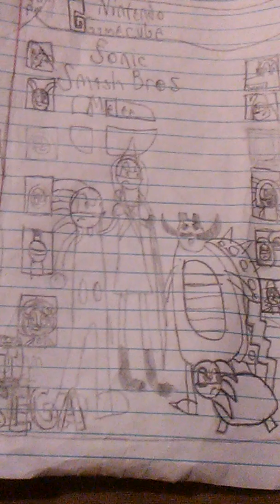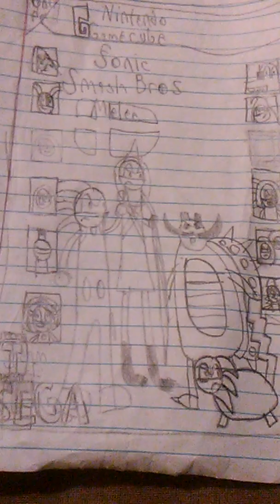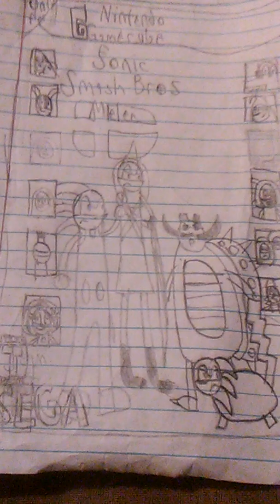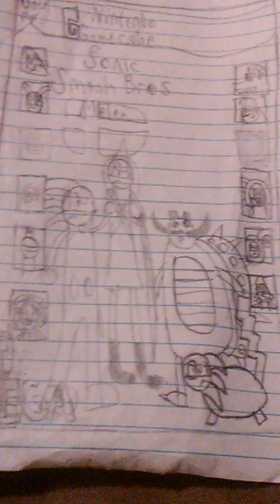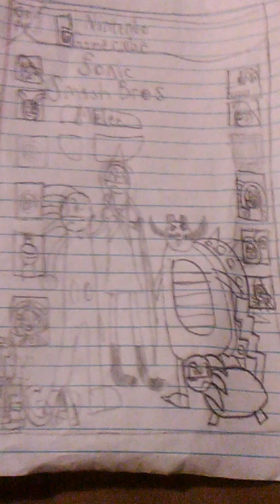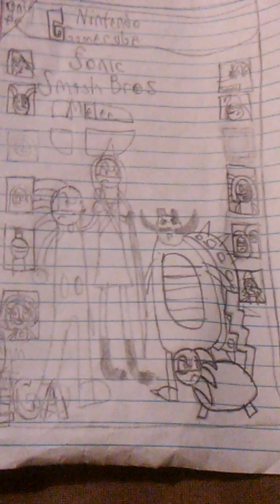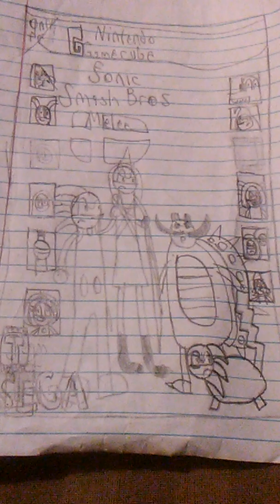Mach Rider [Sonic Smash Bros. Melee] (2001)